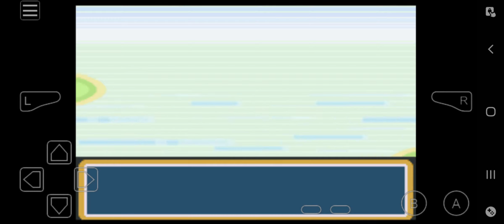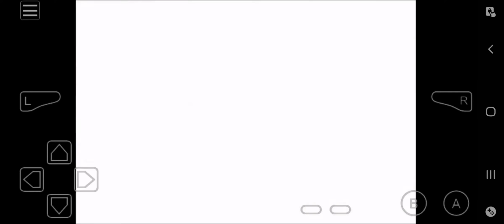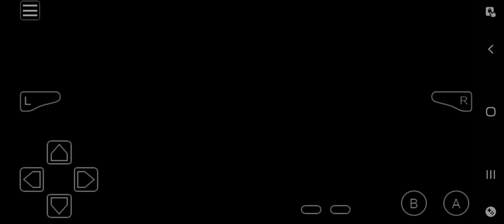Pokemon Genesis episode 2